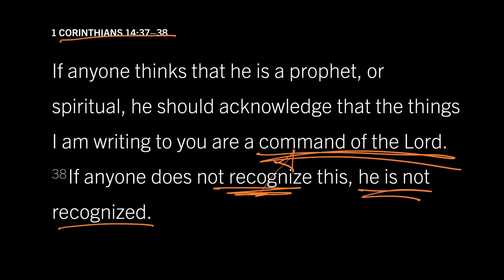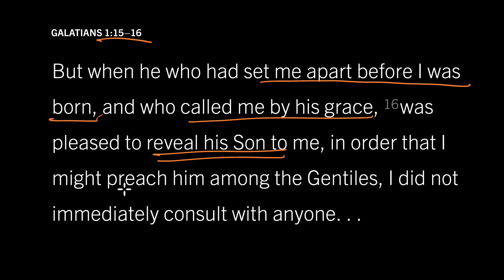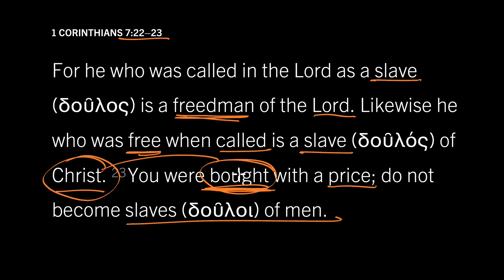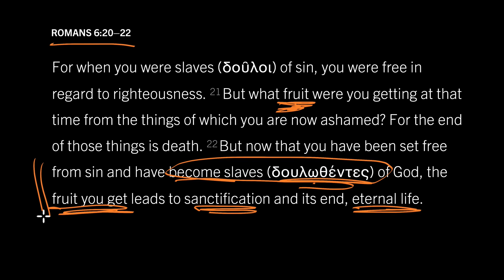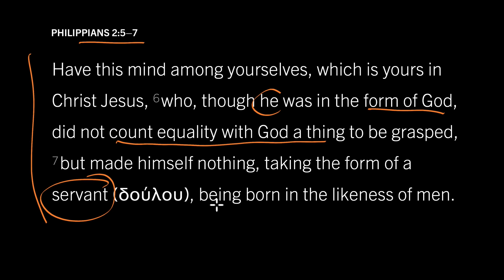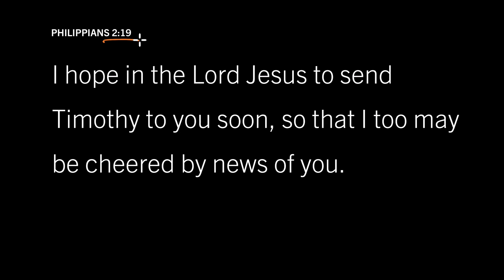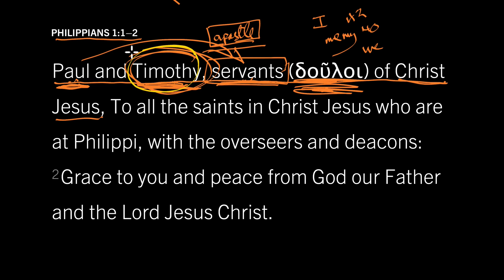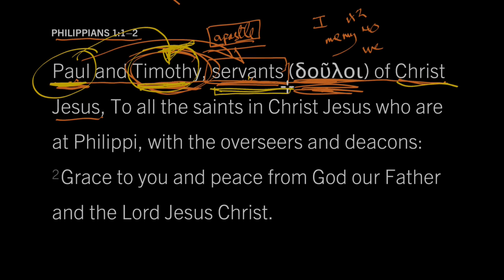Do You Serve God or Man? Philippians 1:1, Part 1